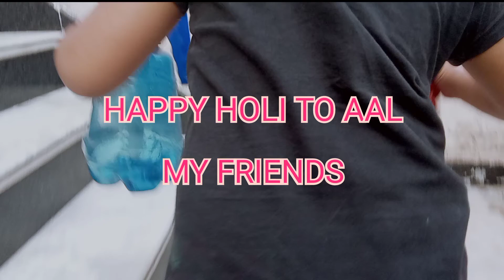HOLLY KI MASTI WITH FAMILY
Holi re rasiya aaj brij me.